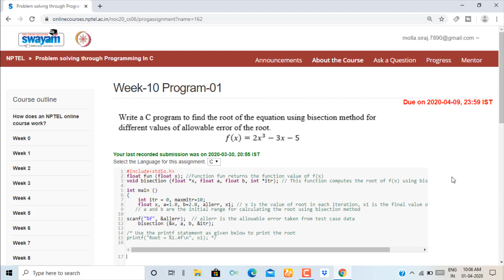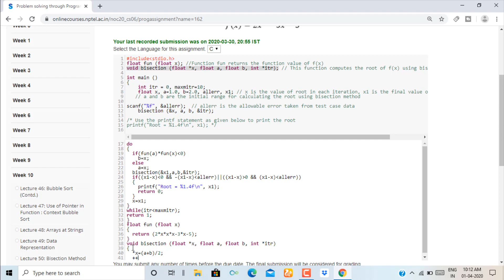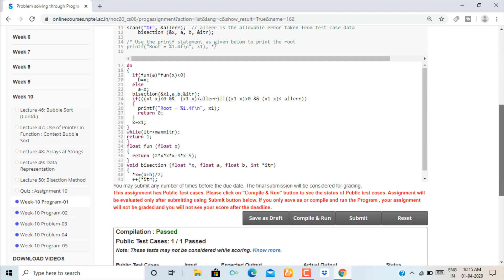Problem solving through Programming In C ||Week-10|| Programming Assignment-1 Solution